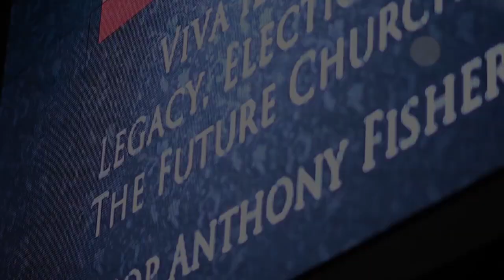Theology on Tap Sydney January 2013 Highlights: Legacy of Pope Benedict XVI